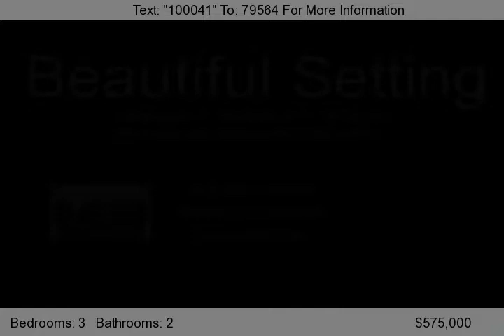8820 Catalina, Prairie Village, KS 66207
Great opportunity in Somerset Acres. Hardwoods under carpet per seller. Attic and basement both waiting to be finished. Beautiful treed lot with circle drive on over 1/2 acre. Large bedrooms, two full and 1/2 bath. Formal living and dining. Gorgeous brick fireplace with built-in grill. So many possibilities with this wonderful home.